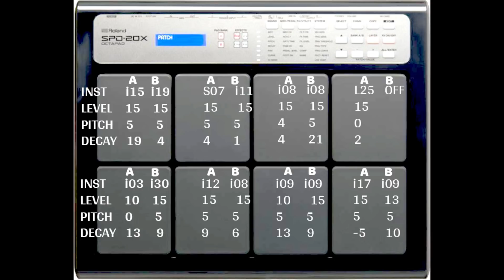Learn Octapad SPD-20X | दादरा बजाना सीखिए 11 | New Dadra Patch | दुष्यंत सोनी | Basic Tutorial